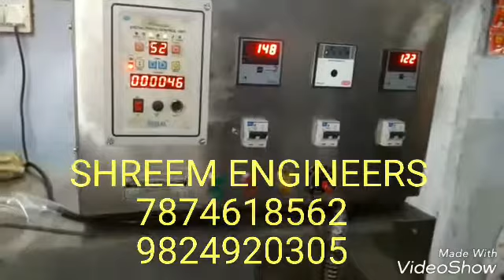Bering pack Shreem Engineers